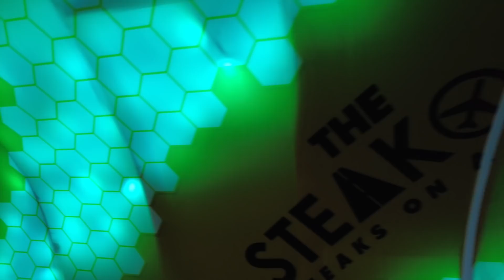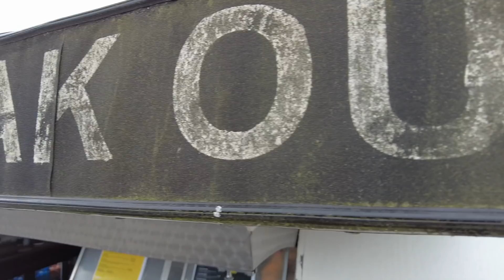Trying a Takeaway on a PLANE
Danny is in Bolton today